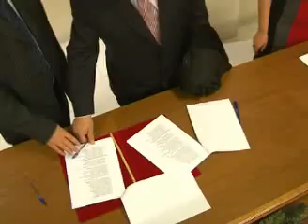Oρκωμοσία του δημοτικού συμβουλίου Καστοριάς